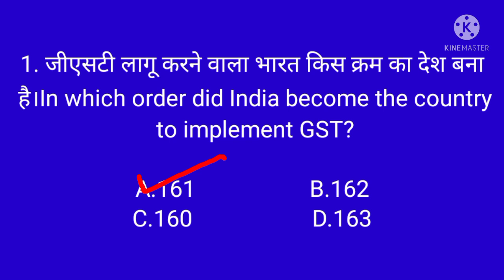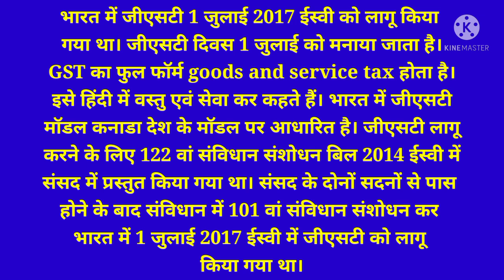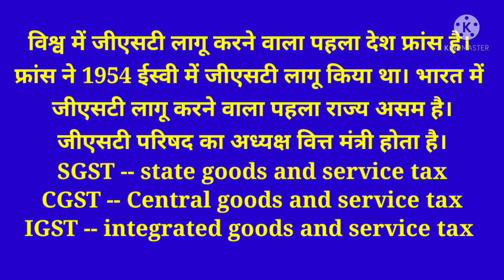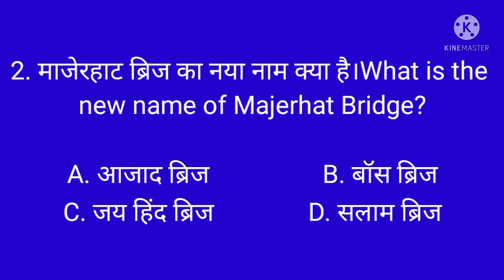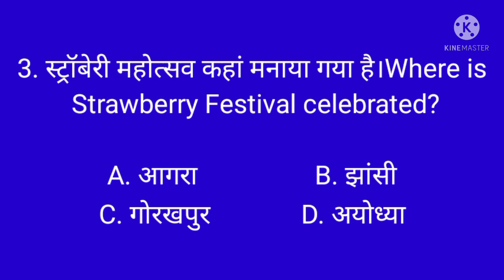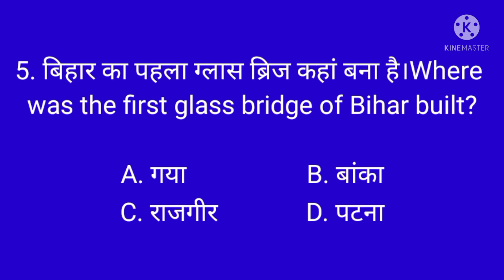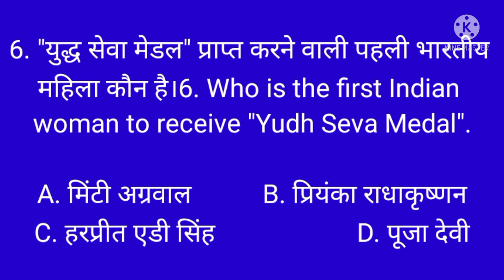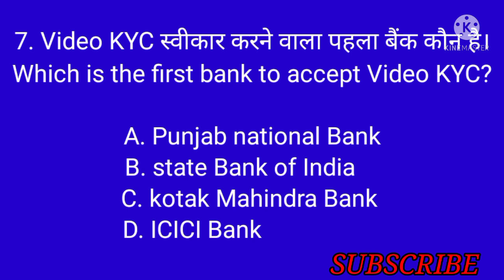KAUN BANEGA CROREPATI GK// श्री विल्लपुथुर पल्कोवा //23 September 2021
Hi